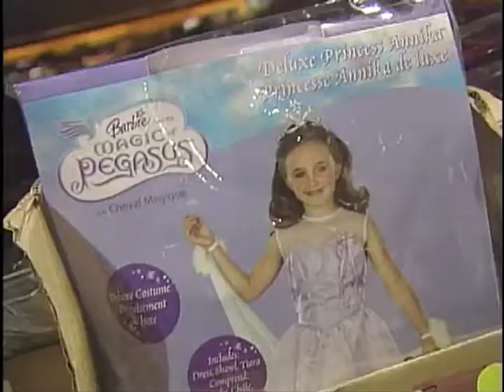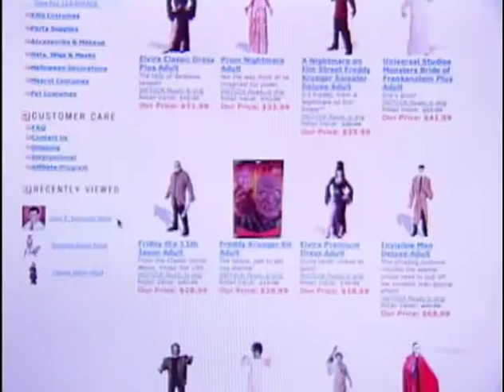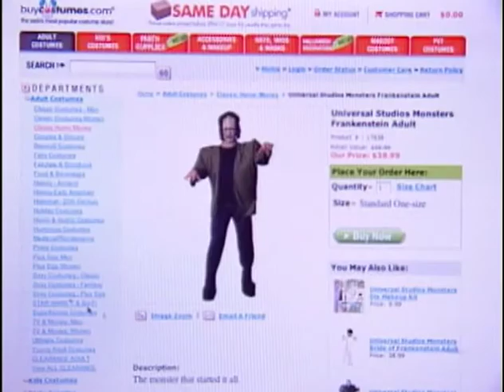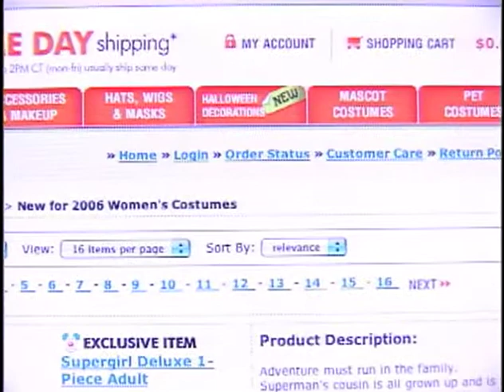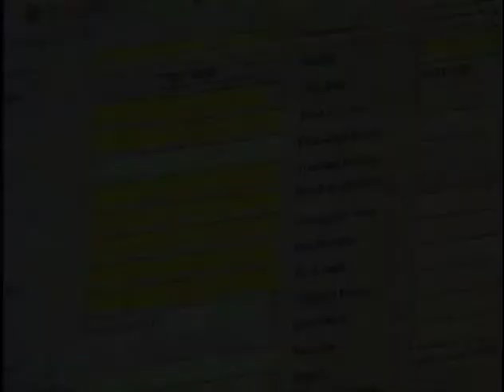EXPERIENCE ACCOUNTING VIDEOS Title2 BuyCostumes.com Business Strategy